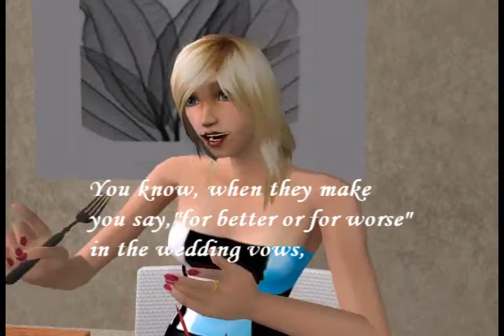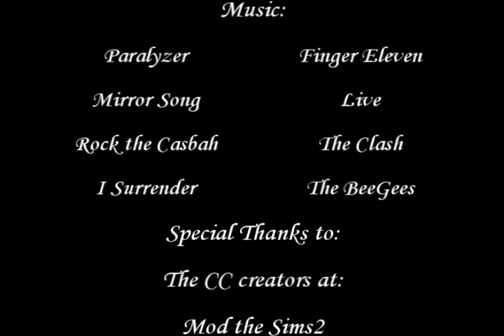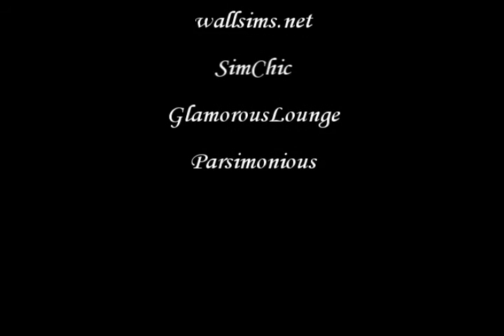The Posh Life (Season 2) Episode 1.2